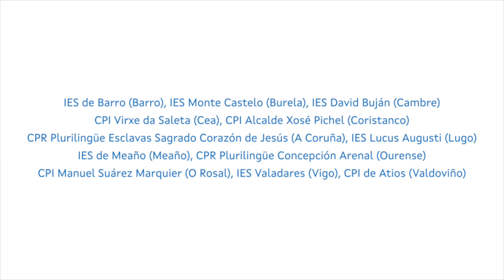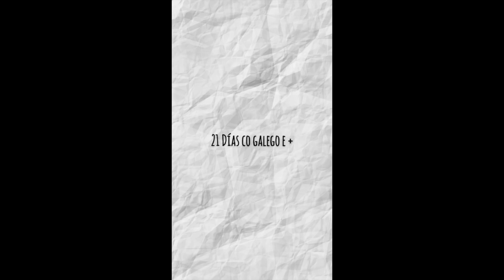21DCGe+ 22 - Saúdos dos centros participantes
Vídeo realizado para o programa 21 Días co Galego e + da Secretaría Xeral de Política Lingüística da Xunta de Galicia.